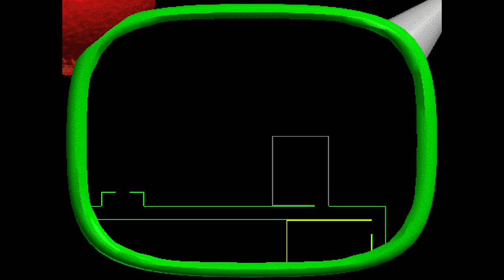I was soo close...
I don't play very well with computer controls I mostly use a controller